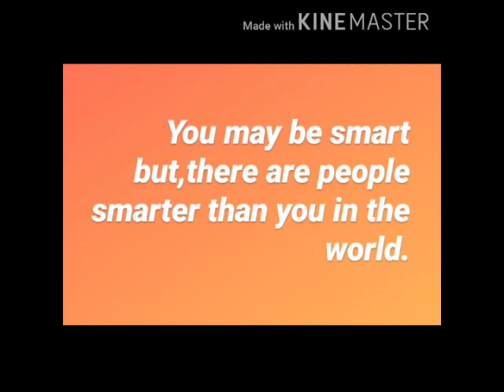THE FOUR STUDENTS (MORAL STORY).